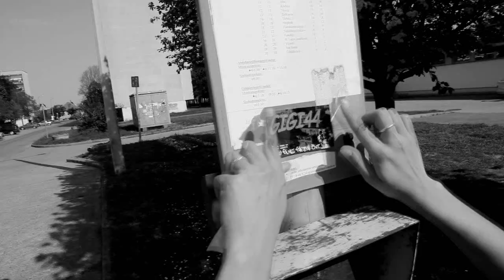UG44 - Úton (közr.Angi,Banti) (OFFICIAL MUSIC VIDEO) 2012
Hip Hop music from Hungary (WIZE GUYS GLOBAL)
Likeold a Facebook oldalokat.
Szöveg: UG44. Mr. Dawe beat, remixed UG44 & Banti.
Music Prod by.: Michelisz János & Banti
Vokál: Mészáros Angéla
Kamera: MC Ron Chris Ösi
Vágta: Banti & UG44
Főszereplő: Fenyvesi Tímea
Make & Strawberry UP: Pop Renáta Melánia

Verse:
UG44:

Jöhetnek a beatek nem nézem a plafont
Azon gondolkodva hogy törjek át a falon
A sorok közt mondom hogy senkinek ne fájon
Járdákon sétálva átgázolván a tájon
Új számok szolnak a hangfal megremeg
Őrzi a szívedet a betonrengeteg
Emberek tiltott vágyakat űznek
Bújkáló személyek sűrűn áldoznak bűnnek
Eltakarják előled a Bűnök élvezetét
Mindenki rejtve tartja a másik életét
Betakar egy dallam elringat a aszfalt
Igaz szavak attól aki már sokat tapasztalt
Kevés igaz barát ezt be kellet vésned
Szedd össze magad mert tovább kell élned
Szellemed mágnesként húzza vissza tested
Eljött az idő hát muszály lesz lépned
Fátyolos tekintettel az ajtóhoz érve
Felcsillanó szemmel a világra kinézve
Napfelkeltét láthatsz és vakító fényeket
Elmossa a szűnő múltbéli képeket

Banti& Angi:

Hát tapadjon a matrica én osztom a szöveget
És szavakat illesztve sorokat hegesztek
Ha lelkedet megfogja nem leszel elveszet
Mert számomra jelent ez modern költészetet